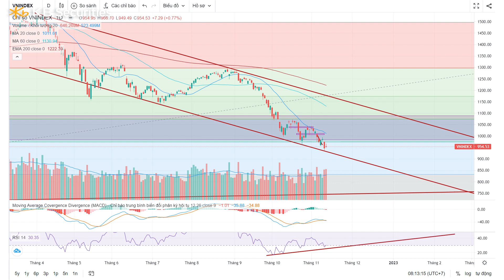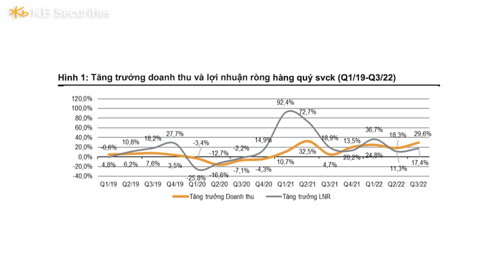CPI Mỹ tháng 10 hạ nhiệt - Liệu lạm phát đã qua đỉnh? | Chợ "chứng" sáng nay 14.11 | KBSV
Chi tiết:
00:00 – 00:27 : Intro
00:28 – 00:55 : Chỉ số chứng khoán Mỹ tăng nhẹ
00:56 – 1:29   : CPI Mỹ giảm mạnh hơn dự báo
01:30 – 1:59   : VNIndex tăng, áp lực bán giảm
2:25 – 3:17     : NHNN giảm giá bán USD
3:18 – 3:48     : Lợi nhuận ròng TTCK tăng
3:49 – 3:56     : Outro